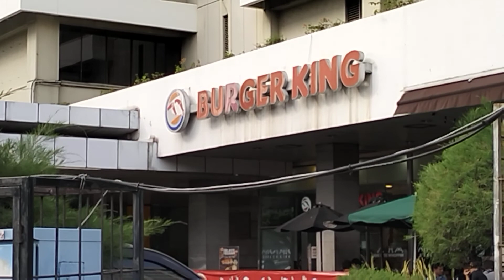SARINAH THAMRIN STREET❤️